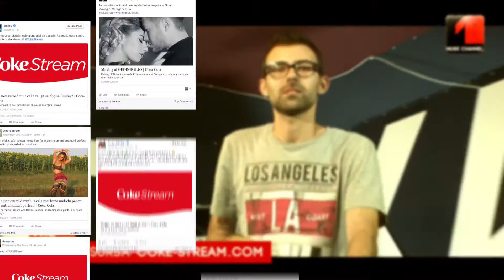CokeStream Romania - MRM // McCann // Internetics 2016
SILVER in Online Branded Content (CULTURE)

Client: Coca-Cola
Brand: Coca-Cola
Author: MRM Worldwide Romania// McCann Romania
Other agencies to credit: McCann Romania, UM Romania, McCann PR Romania
The team: Andreea Dragan / Andrei Ungureanu / Laura Savu/ Iuliana Nedelcu / Raluca Brinzoiu / Miruna Smeureanu / Mihaela Nita/ Nicoleta Eftimiu

MRM//McCann: Ioana Filip / Mihai Vasile /Ioana Ichim / Alina Nechita / Ionela Buta / Gina Zgubea / Andreea Sofrone Alexandra Gheorghiu/ Catalina Popescu

Agentie de media: UM Romania: Victor Croitoru / Planning Director; Cornel Tiron / Account Director; Dana Chitrusca / Senior Media Planner Alex Ailiesei / Senior Digital Planner; Ana Udriste / Digital Planner

McCann: Dana Hogea / Laura Aldea / Amalia Jakab / Lia Bira / Alex Vasile

McCann PR: Alina Croitoru / Lavinia Chican